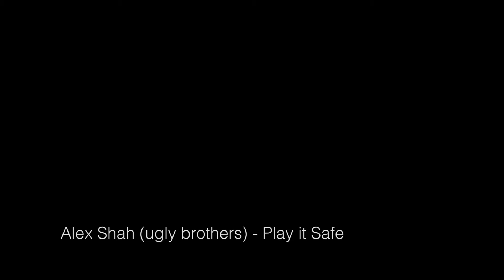Alex Shah (ugly brothers) - Play It Safe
Filmed in Milwaukee, Wisconsin, United States of America.
Produced by Cheston VanHuss | Effigy Media
- Inspired by history, nature, and friendship -